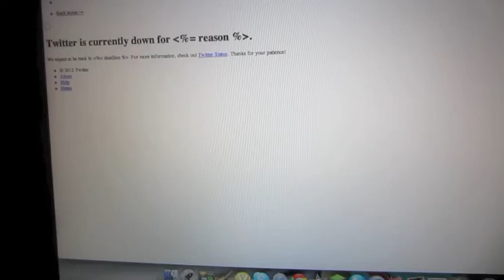I FALLED IN MY NEIGHBORDS YARD